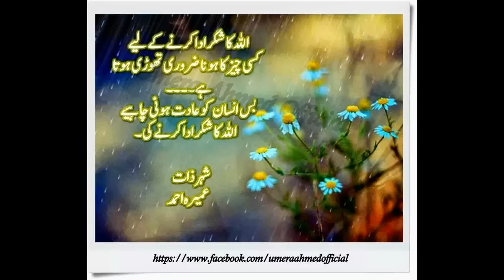SPECIAL BEEF PAYA RECIPE (URDU/HINDI ) BY SEHAR SYED.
INGREDIENTS  FOR BOILED.
(1)  BEEF PAYA 2  (2)BEEF MEAT 1 KG (3) GINGER 1 INCH (4) GARLIC FLAKES 6 (5) WHOLE ONION 1 BIG SIZE (6) SALT 11/2TBSP (7) TURMERIC POWDER 1/2 TBSP

INGREDIENTS FOR CURRY
(1) OIL 1 CUP (2) BAY LEAVES 2, CINNAMON STICK 2,BLACK CUMIN SEEDS 1/2 TBSP (3) GINGER, GARLIC PASTE 2 TBSP (4) ONION 1/2 KG (PASTE) (5) RED CHILLI POWDER 2 TBSP (6)CORIANDER POWDER 11/2 TBSP (7) TURMERIC POWDER 1 TBSP (8) TALHAR CHILLI POWDER 2 TBSP(KASMIRI MIRCH ) (9) YOGURT 1 CUP (10) SALT TO TASTE (11) ALL SPICE POWDER 1/2 TBSP

WHOLE SPICES TO BE VERY FINE GRINDED.

LOANG(CLOVES): 1/2 TBSP
KAALI MIRCH (BLACK PEPPER) 1TBSP
ZEERA (WHITE CUMMIN SEED) 1 TBSP
BADI ILAICHI (CARDAMOM): 5
CHOTI ILAICHI(GREEN CARDAMOM) 9
AJWAIN (CATOM): 1/2 TSP
KALONGI (NIGELLA SEED) 1/2 TSP

GARNISHING

ADRAK THIN SLICED
GREEN CHILLI THIN SLICED
HARA DHANYA(CLINTRO) WELL CHOPPED
LEMON 2 PIECES